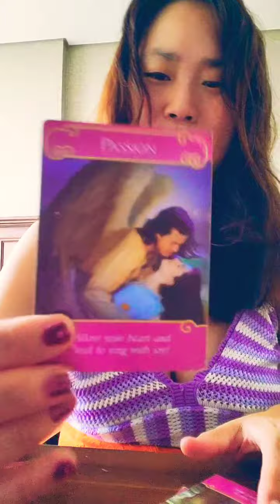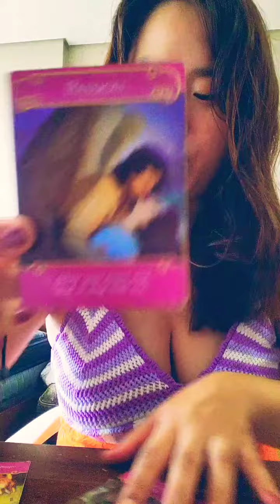Sagittarius ♐️ Passionate Soulmate is Coming?!!😊❤💯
Hello my dear  Sagittarius!

Let the new month of SEPTEMBER full of blessing and love~

your support 🙂❤❤❤

Much LOVE,

Nahee

p.s. This is a general love reading so please take it as it resonates for you